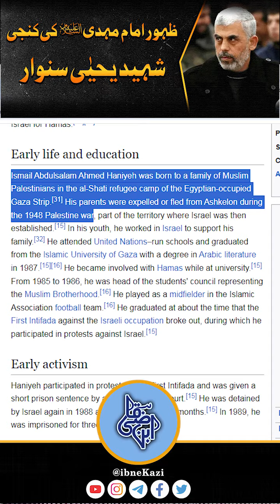Zahoor-E-IMAM (AS) Ki Kunji Yahya Sinwar I Egypt Sy Khuorj Krny Wala Shakhs Shaheed Kr Diya Gaya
Public Conversation
More Updates Join Our WhatsApp Group